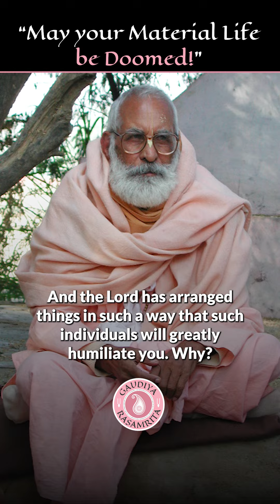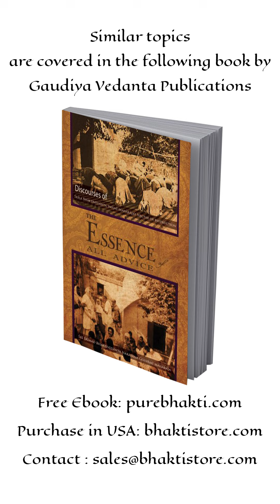“May your Material Life be Doomed!”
The same persons that you nutured and raised, will insult you. And the Lord has arranged things in such a way that such individuals will greatly humiliate you. Why? Otherwise detachment will not come. I have observed that whoever came to the path of bhakti, their sons and grandchildren attempted to forcibly throw them out of the house and they took away everything and reprimanded them. At that time, some fraction of bhakti entered [in their hearts]. This is the Lord’s mercy.

Once when someone offer offered pranam to my guruji, guruji said, ‘May you be completely doomed.’ I wondered what is Guruji saying! Let your material life be completely destroyed. What does destruction of material life mean? May all your cycle of birth and death, all your attachment to this world be destroyed, and may you [become attached] to the lotus feet of the Lord. Oh! This is a blessing!

But people do not understand this. Alas! Alas! He told - may your material life be completely destroyed! However, complete destruction didn’t happen, what happened? You received the Lord’s mercy. That is why saints give such blessings. We are not able to understand this.

30 Oct 1994, Kamyavan

for daily harikatha by Śrīla Bhaktivedānta Nārāyana Goswāmi Māhārāja in Hindi and English.

*"आपका भौतिक जीवन नष्ट हो जायें !"*

भगवान् ने यह व्यवस्था बना रखी है कि जिसका आपने पालन-पोषण किया है, वह आपका बहुत अपमान करेंगे, ऐसा क्यों? यदि ऐसा नहीं करेंगे, तो वैराग्य नहीं आयेगा। हमने जिस-जिसको देखा है, जिसकी कुछ भक्ति हुई है, उनको तो उनके लड़कों और नातियों ने धक्का देकर के घर से निकालने की चेष्टा की और उनका सब कुछ ले लिया। यह भगवान की कृपा है कि वे दुत्त्कारें गये, तब ही उनमें थोड़ीसी भक्ति का समावेश हुआ।

हमारे गुरुजी को किसी ने प्रणाम किया तो हमारे गुरुजी ने बोला कि तुम्हारा सर्वनाश हो, हमने कहा कि यह क्या कह रहे हैं कि इसके संसार का सब प्रकार से नाश हो। संसार का नाश का अर्थ क्या हुआ? जितना तुम्हारा आवागमन व सांसारिक आसक्ति है वह सब छूट जाये और सब कुछ भगवान के चरणों में लग जाये। यह तो आशीर्वाद हुआ। लोग समझते नहीं है और कहते है कि हाय हाय हमको ये क्या कह दिया कि तुम्हारा संसार सर्वनाश हो, किन्तु यह सर्वनाश नहीं है अपितु यह तो भगवान की  कृपा हुई। इसलिए साधु-संत ऐसा ही आशीर्वाद कर देते है किन्तु हम समझ नहीं पाते।

30 अक्टूबर, 1994

(भक्तों की सुविधा के लिए उपरोक्त लेख का प्रवाह समायोजित किया गया है।)

काम्यवन श्रील भक्तिवेदान्त नारायण गोस्वामी महाराज द्वारा दैनिक हिंदी और अंग्रेजी में हरिकथा के लिए से जु